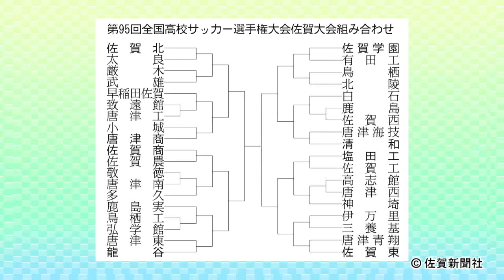高校サッカー佐賀大会、３７校激突（佐賀新聞ニュースＳ ２０１６年９月２３日）